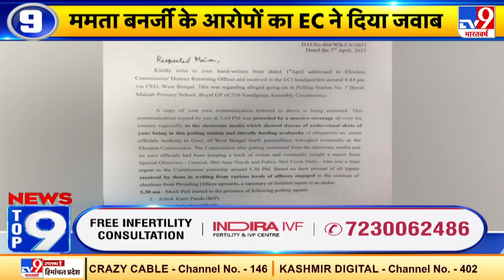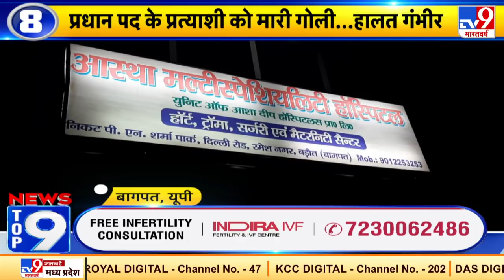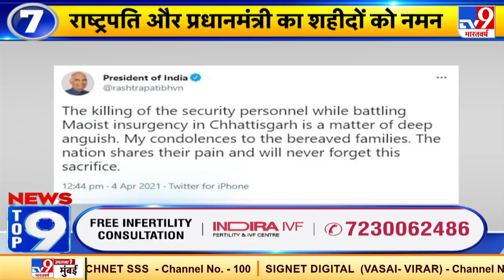News Top 9: Akshay Kumar के बाद अब Govinda Covid-19 Positive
बॉलीवुड सेलेब्स पर कोरोना की मार बढ़ती ही जा रही है. एक के बाद एक कई सेलेब्स कोविड का शिकार हो रहे हैं. इस बीच खबर आई है कि गोविंदा(Govinda) की कोविड रिपोर्ट भी पॉजिटिव आई है. एक्टर फिलहाल घर पर क्वांरटीन पर हैं. मीडिया रिपोर्ट्स के मुताबिक, गोविंदा ने कहा, ‘मैं अपना पूरा ध्यान रख रहा था और सभी प्रिकॉशन्स ले रहा था, लेकिन पिछले कुछ दिनों से मुझे कुछ ठीक नहीं लग रहा था. मैंने अपना कोविड टेस्ट कराया और मेरी रिपोर्ट पॉजिटिव आई है.’